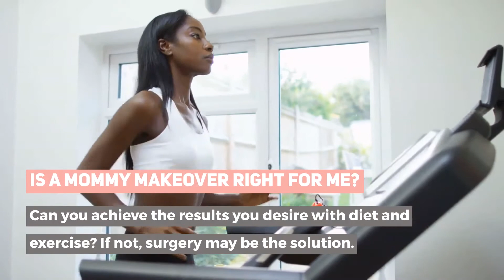Mommy Makeover FAQ | Scottsdale Plastic Surgeon Dr. John J. Corey, MD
Scottsdale plastic surgeon Dr. John J. Corey answers frequently asked questions about mommy makeover surgery.

Dr. John J. Corey
10210 North 92nd Street, Suite 200
Scottsdale, Arizona 85258